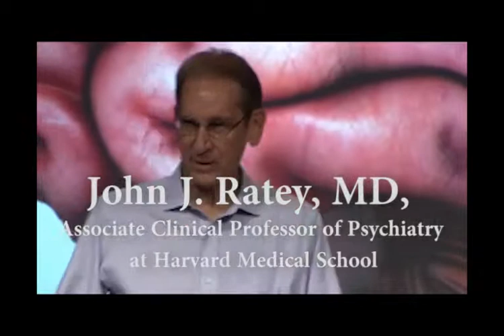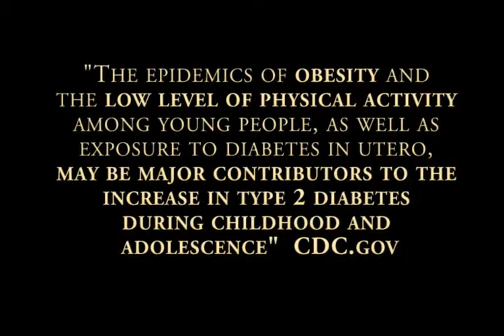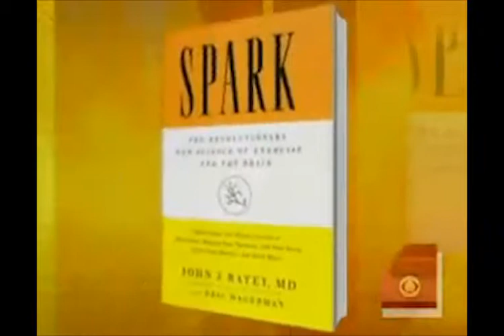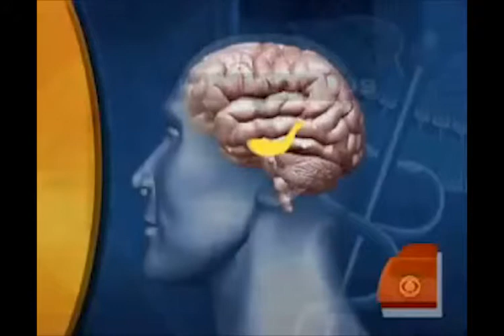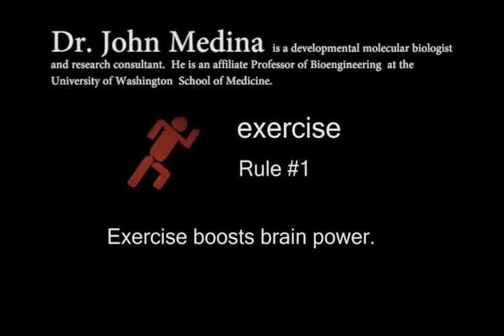Building Better Brains by Learning on the Move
This is a 7 minute video containing a variety of clips that discuss or demonstrate the connection between; Moving, the Brain and Learning.  It is all compiled of actual scientists and news reports that discussing documented scientific information.

Enjoy and Keep Moving.